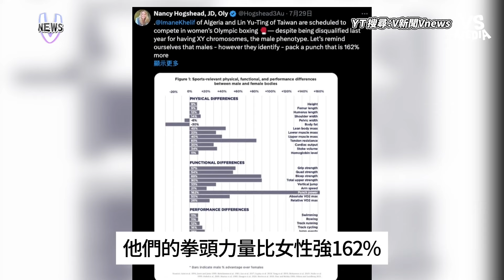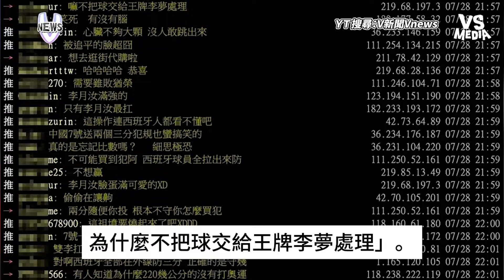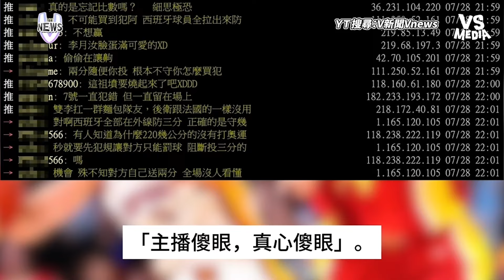麟洋配擊敗中國連霸奧運金牌！ 央視僅轉播40分輸了秒斷線！？｜VS MEDIAｘ@vvnews-vl3xf